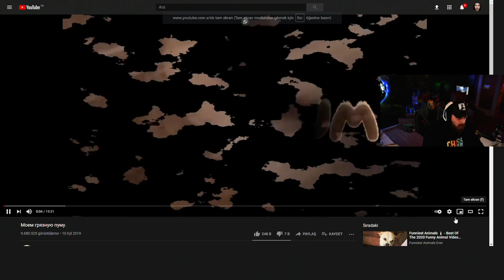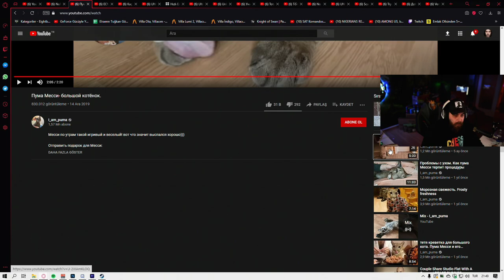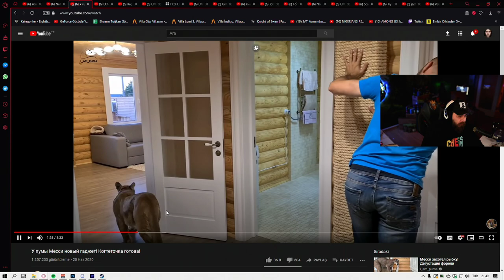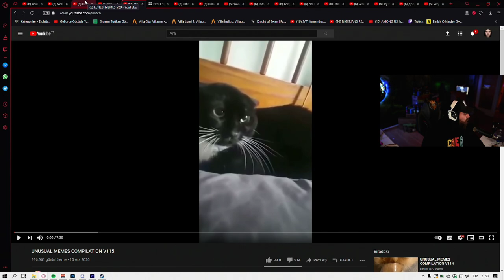ELRAENN - EVDE PUMA BESLEYEN AİLEYİ İZLİYOR !